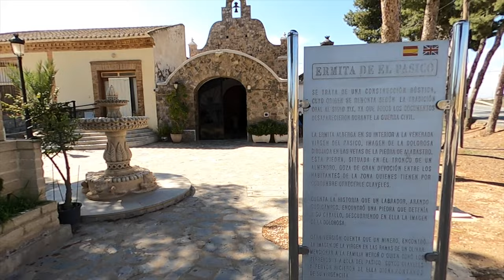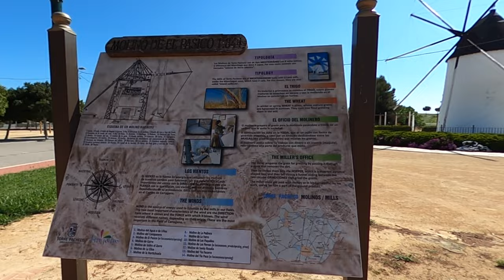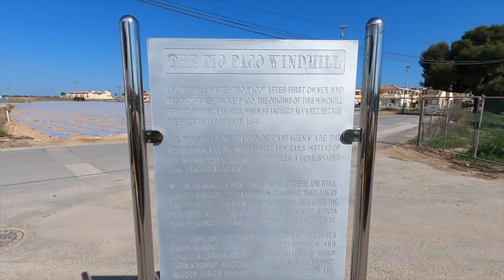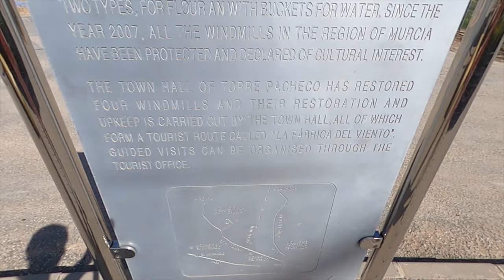Spain | Cycling | 4K | La Torre Golf Resort to El Jimenado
Exploring Torre-Pacheco in Murcia, by bicycle

DRONE USAGE:
EASA registered and trained.
Full public liability insurance.
Where necessary, permissions sought and given to fly and film.